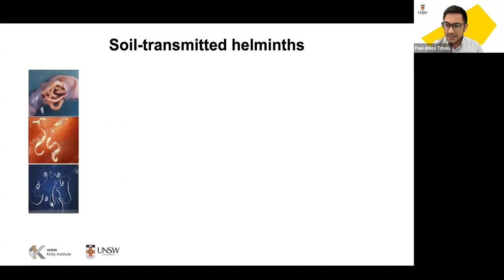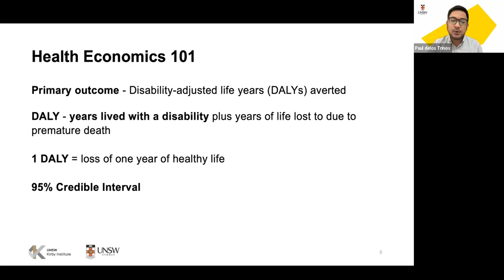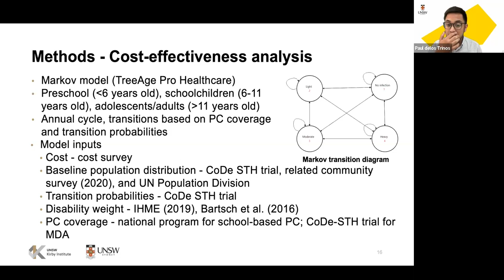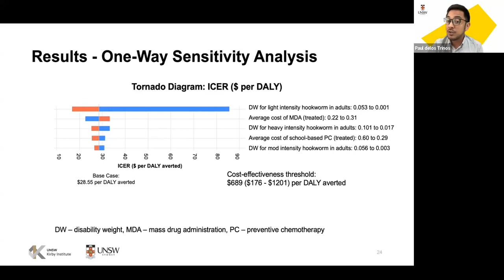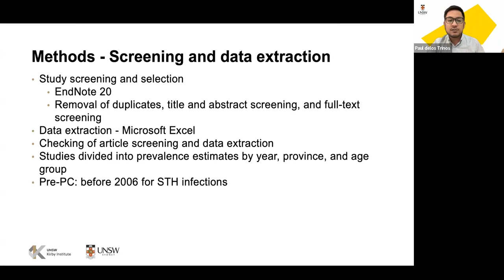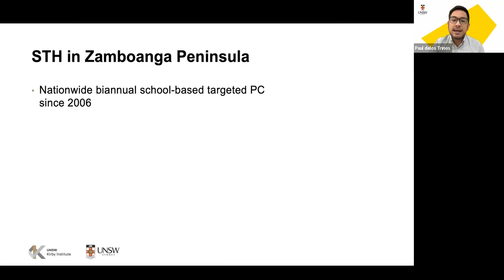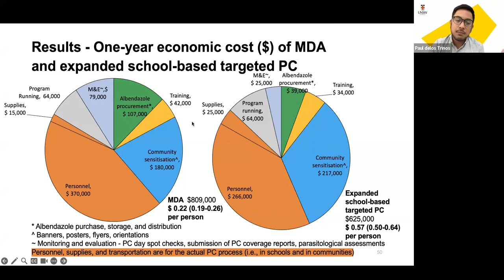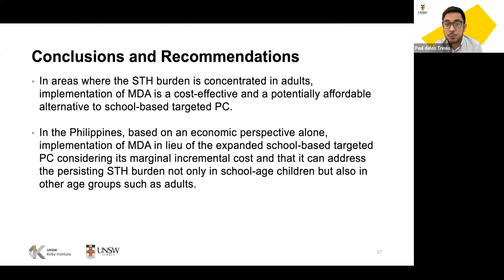John Paul Caesar Delos Trinos – Cost-effectiveness of mass drug administration for intestinal worms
A spotlight on Global Health: Learn about research and programs aimed at improving health outcomes in areas of need through collaborations in low- and middle-income countries.

Kirby Institute Seminar Series – 19 September 2023

School-based targeted preventive chemotherapy, the main control strategy for intestinal worms, excludes adults. Mass drug administration would benefit the entire population but requires greater investment. Utilising cost surveys, systematic review, and economic modelling, this thesis evaluated the cost, effectiveness, and cost-effectiveness of mass drug administration compared with school-based targeted preventive chemotherapy for intestinal worm control in Vietnam and the Philippines.

John Paul Caesar Delos Trinos
Chief Scientific Officer, metaHealth and Scientia PhD Student, Global Health Program, Kirby Institute

Paul is the chief scientific officer of metaHealth Insights and Innovations; a Philippine consulting firm focused on economic evaluation, management, technology assessment, and analytics for health. He is also a guest professorial lecturer at the De La Salle Health Science Institute, where he teaches health economics and HTA. He is pursuing his PhD in the Global Health Program at the Kirby Institute, examining the cost-effectiveness of preventive chemotherapy for soil-transmitted helminth control.

Opinions expressed by individuals at this event are solely of those of the individual/s and do not necessarily represent the views or opinions of the Kirby Institute or UNSW.